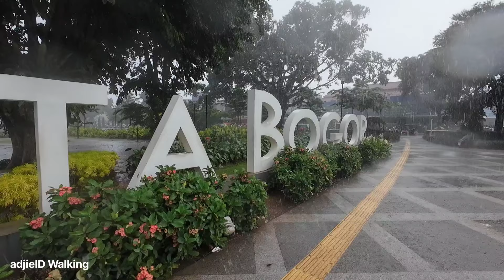PENGALAMAN BERJALAN di KOTA BOGOR saat HUJAN DERAS | Indonesia heavy rain walk 🇮🇩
hallo selamat datang di channel adjieID WALKING,semoga video ini bisa menghibur teman-teman dan  bermanfaat untuk kita semua

Tidak bicara, jalan saja.

tidak berbicara, tidak vlogging, tidak ada musik, hanya pengalaman tur jalan kaki murni dengan suara lingkungan wilayah yang nyata

More walking:

THE OTHER SIDE of LAMPUNG | WALK in HIDDEN NARROW ALLEYS at THE CITY OF BANDAR LAMPUNG Indonesia 🇮🇩
THIS IS LIFE in LAMPUNG | WALK and EXPLORE THE OLDEST AREA at CITY OF BANDAR LAMPUNG Indonesia 🇮🇩